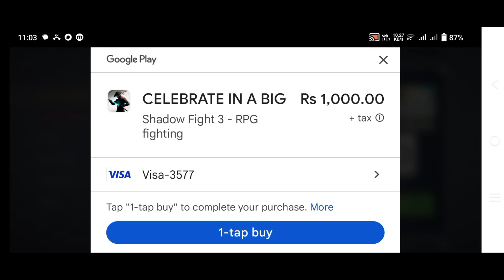Shadow Fight 3 ANTIBOT PACK Purchased